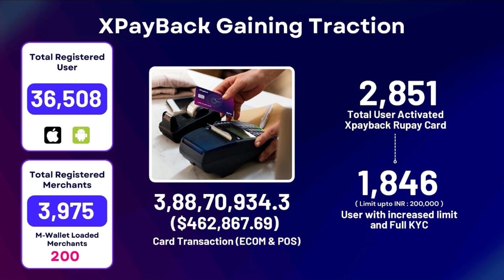5 సం..దసరా ఉత్సవాలు నిర్లక్ష్యం చేసారు..| Minister Kollu Ravindra Visits Durga Temple | RTV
5 సం..దసరా ఉత్సవాలు నిర్లక్ష్యం చేసారు..| Minister Kollu Ravindra Visits Durga Temple | RTV